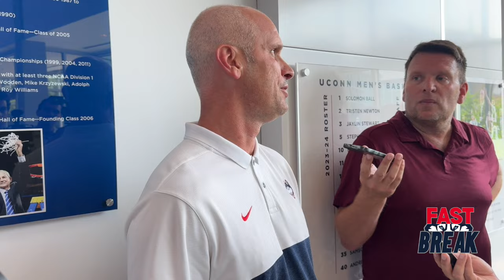Dan Hurley: UConn men's basketball media availability - 7/9/24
UConn men's basketball's Dan Hurley talks to the media at the Werth Family Basketball Champions Center after signing his new contract. He also talked about making sure his assistants were rewarded, updates on how the team, and the new tv deal.